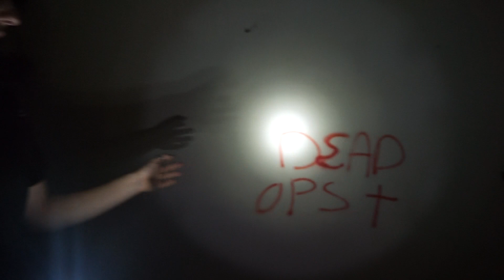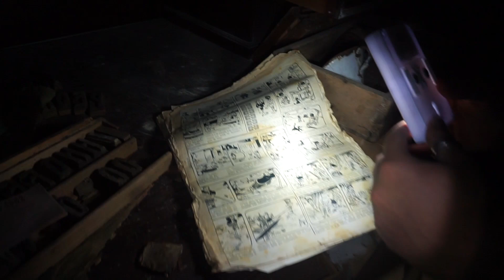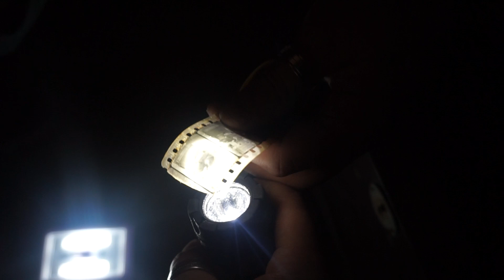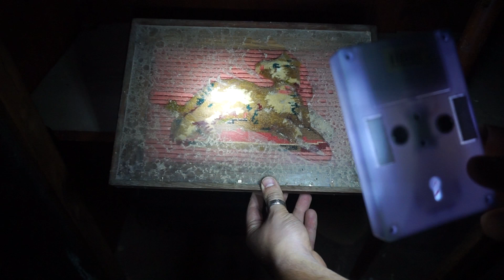EXPLORACIÓN URBANA EN GRAN CANARIA *URBEX*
Que pasa gente, hoy os traigo al canal, un vídeo de exploración urbana, para adentrarnos en este lugar aterrador en la isla de Gran Canaria. Espero que os guste y si es así, dejad un buen like para más.